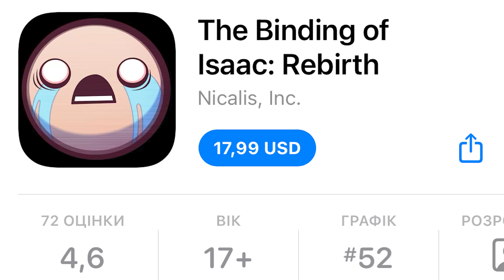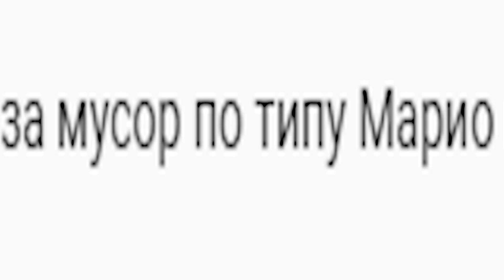АЙЗЕК УНИЧТОЖИЛ МЕНЯ, РОГАЛИКИ И АДЕПТЫ ГРАФИКИ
Обзор The Binding of Isaac: Repentance (И про рогалики со свитчём)